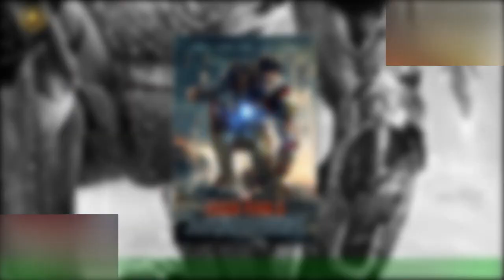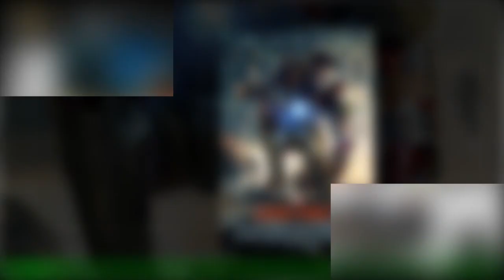Iron Man 3 was a tipping for the Marvel Cinematic Universe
As a movie star, Robert Downey Jr was born to play Tony Stark and deliver Shane Black dialogue.Iron Man 3 has him doing both so, why is it still considered divisive in some quarters?Directed and co-written by Black, 2013's seventh instalment in the Marvel Cinematic Universe (MCU) is a film of firsts and lasts.